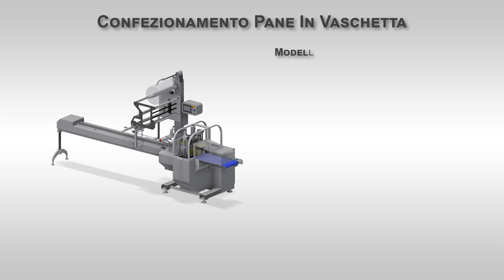Euro 600 intermittent with motorized reel holder to pack bread in tray